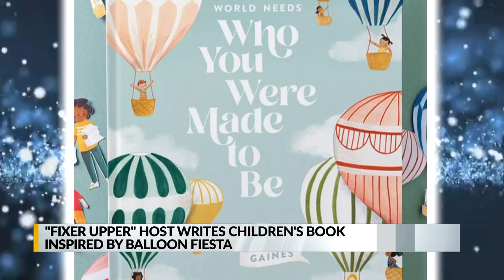Fixer Upper host writes children's book inspired by Balloon Fiesta